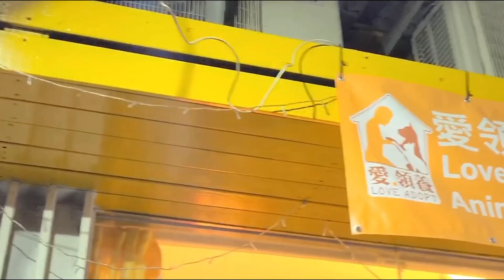有「家教」的毛孩～愛領養動物中心